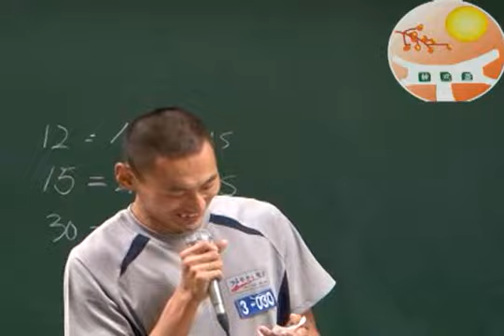110914 Heechul in the Military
Credits: KATC

Please click on "추천" "View on" button (beside the logo of story.aladin.co.kr) to help @KATC_ARMY run the blog better.